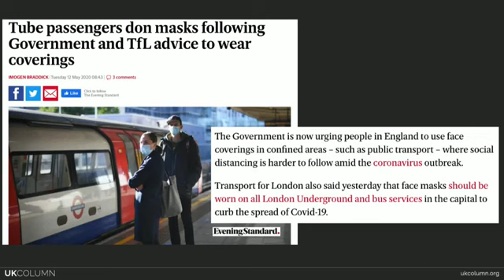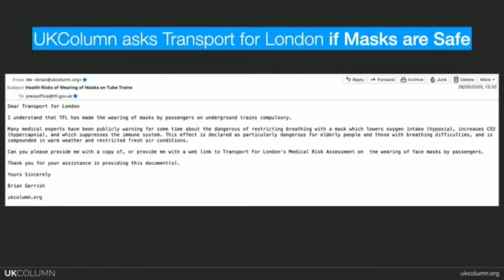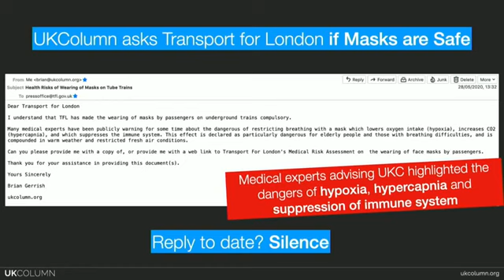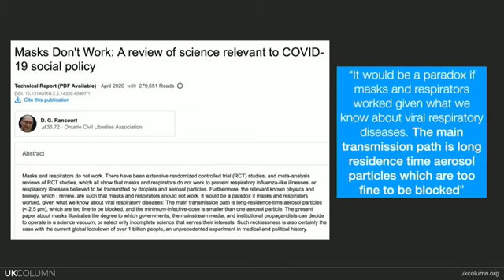Face Masks UK COLUMN